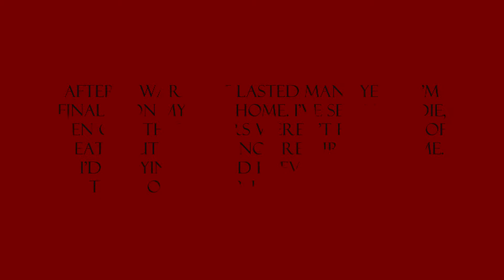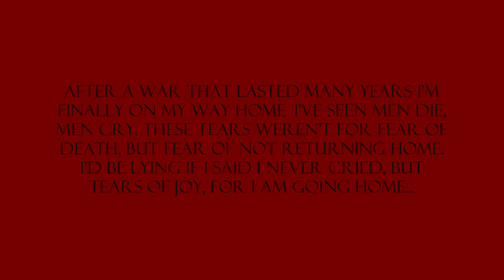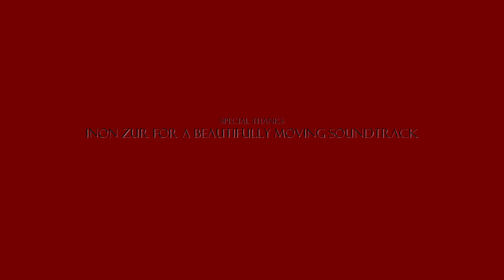Long Road Home: A short film by Alex Dryburgh (Music by Inon Zur)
A short film done for a school project.